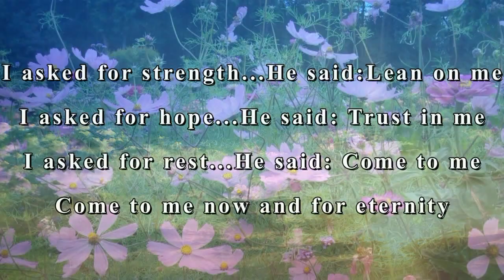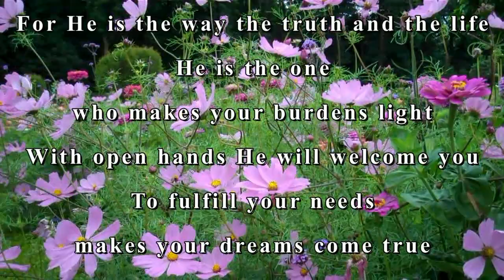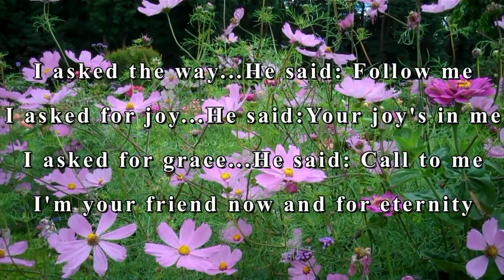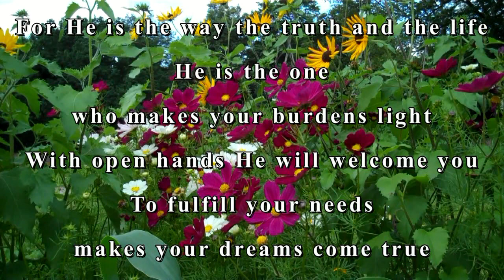I Asked He Said